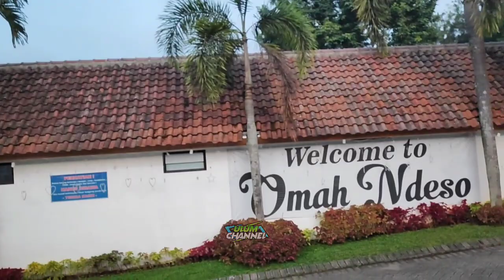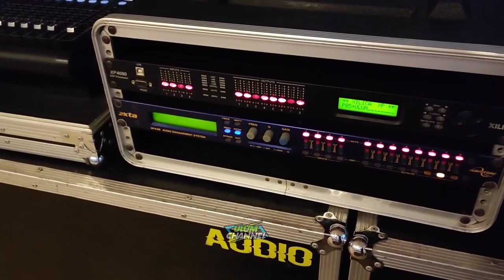Auto Bliyut‼️Cek Sound ALVA'R Hari Ini Omah Ndeso Wagir